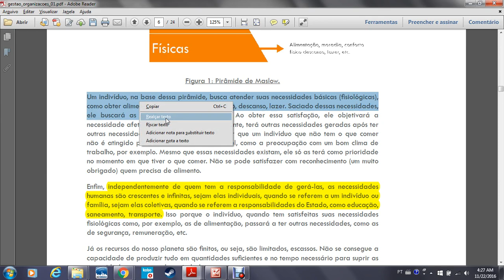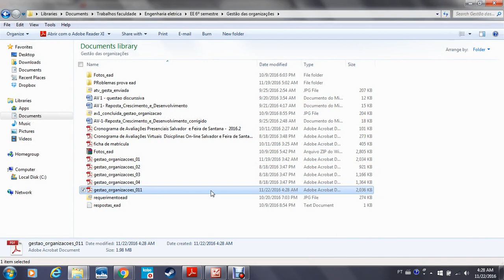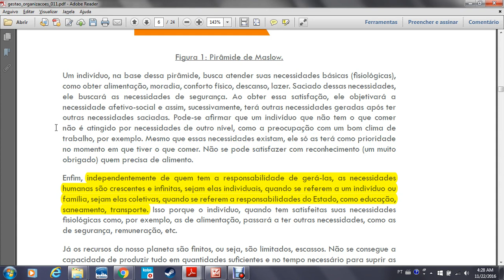Como Marcar Textos e Criar Comentarios no PDF Adobe Reader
Video mostrando Como Marcar Textos e Criar Comentarios no PDF Adobe Reader.

Destacar texto em arquivo pdf,

Riscar trechos em arquivo pdf,

Customizar texto em pdf com adobe reader,

Editar texto pdf no adobe reader,

Criar comentarios no pdf,

Marcando texto em pdf,

Como Marcar Textos no PDF Adobe Reader

Criando comentários e marcando texto no Adobe Reader

Como destacar texto PDF que es imagen en Adobe Reader